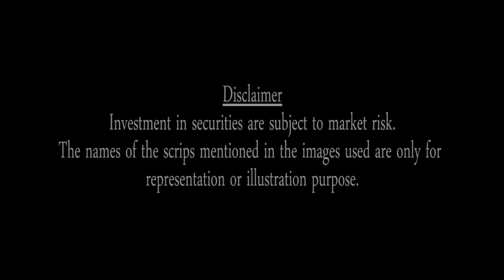Real Time Charting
The live, tick-by-tick intraday charts is an exclusive feature that helps you take the right investment decisions. The 23 superior technical Indicators which are available for historical stock charts will make your research updated, accurate and most relevant to your investment study.